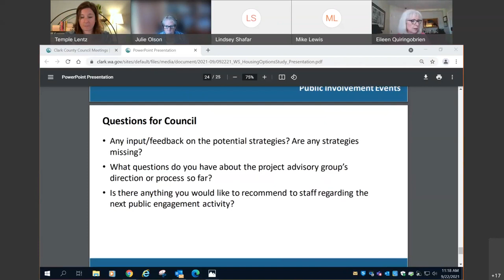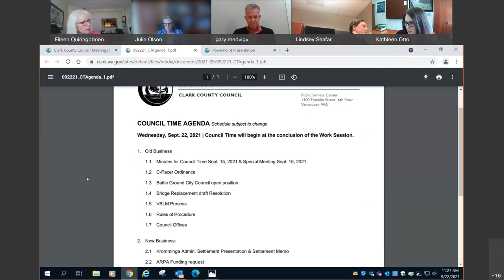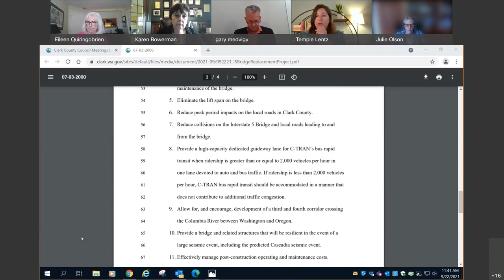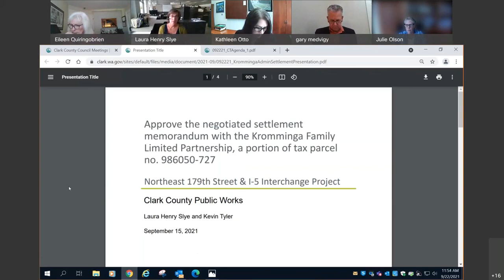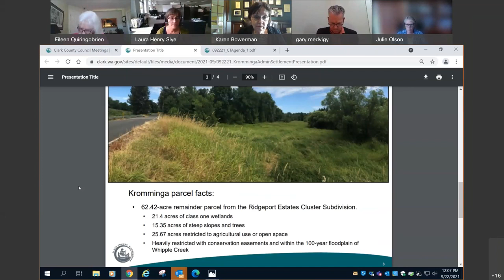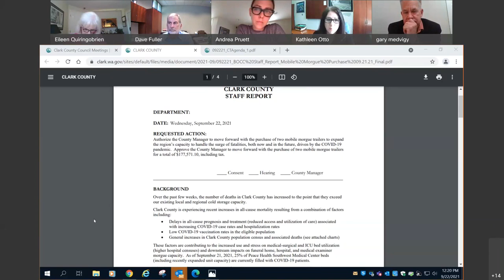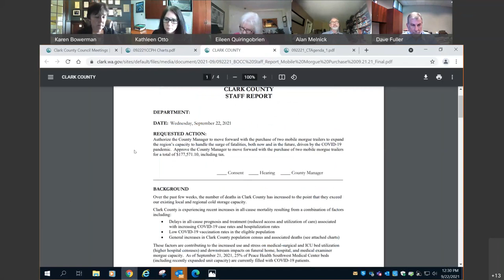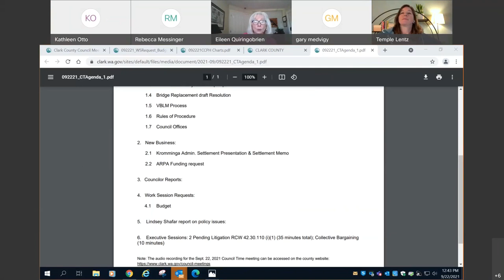September 22, 2021 Clark County Council Time